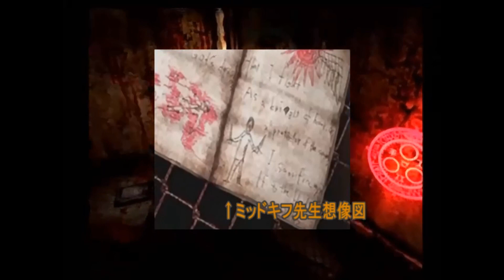【友人を騙してやらせてみた】◆SILENT HILL 3◆声入りプレイ動画 part27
2003年にコナミより発売された「サイレントヒル３」を友人にやらせてみました。

2015/10/3収録。
プレイヤー：友人（がみ）、助手席：うp主（稲葉百万鉄）。

動画の転載はご遠慮下さい。